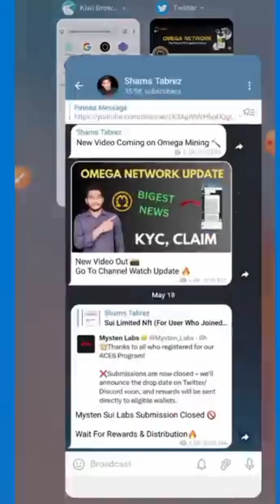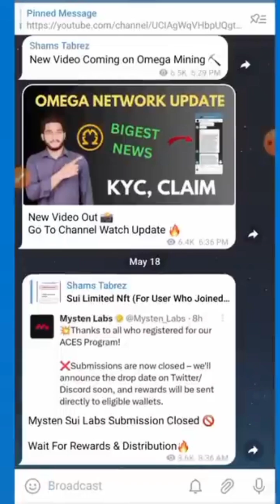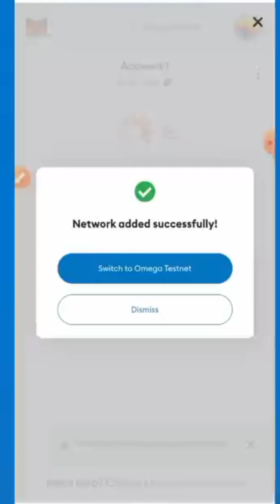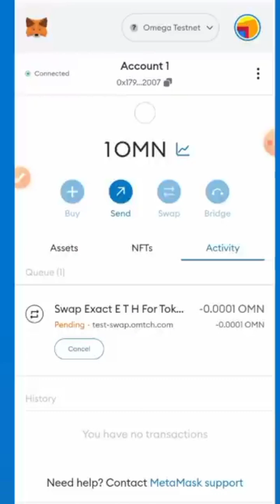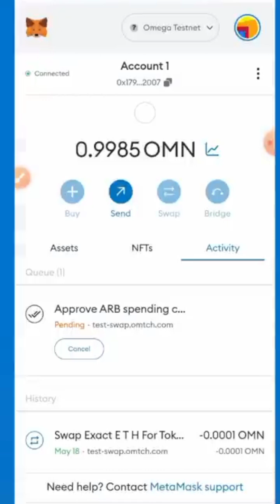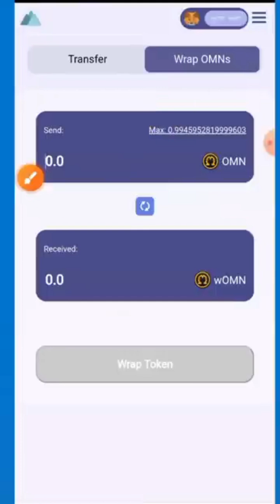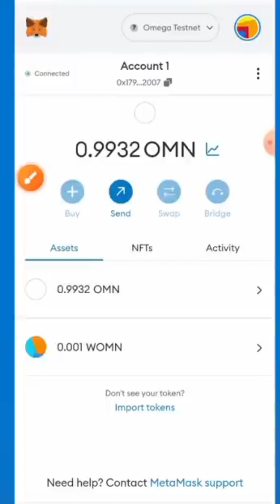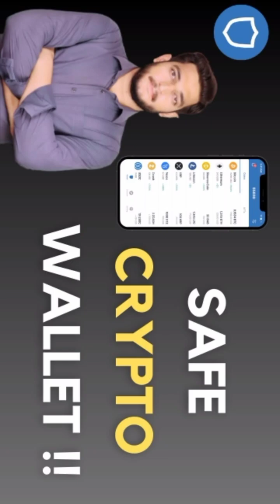Omega Network Testnet Live Perform || Omega Network Mining New Update || Online Earning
HOmega Network Testnet Live Perform  Omega Network Mining New Update  Online Earning

Reffer Code : shamstabraiz